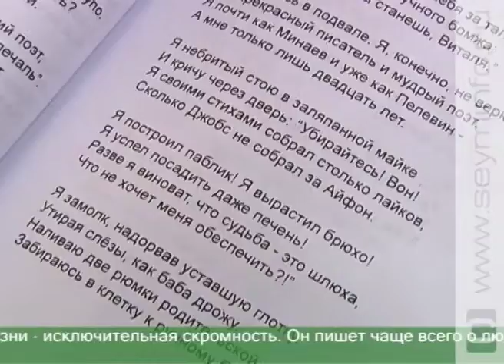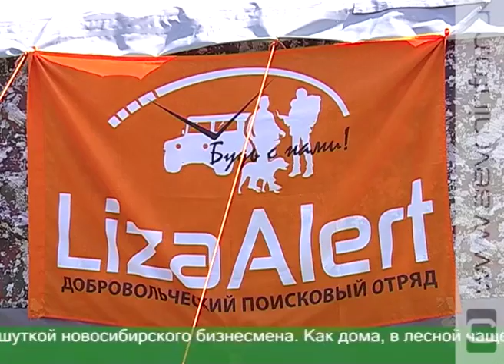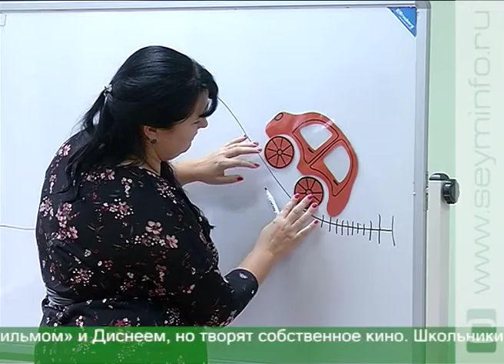Чем запомнился 2017 год журналистам «Сейма» Юлия Абрамова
Работа журналиста — это общение. И недаром тех, о ком рассказываем в сюжетах, мы называем героями. Потому что они действительно герои. Они не жертвуют собой ради других, не получают правительственные награды, их имена не гремят на весь мир. Но от этого их талант не становится менее значимым, а жизнь — менее интересной. О таких людях, которыми запомнится ушедший 2017-й, и расскажет Юлия Абрамова в нашей рубрике «Итоги года от…».